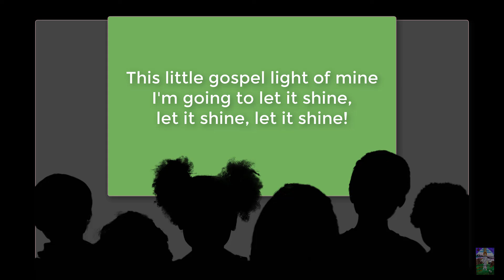20191124 Children's Sermon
Reverend Dr. Timothy Oswald's Children's Sermon